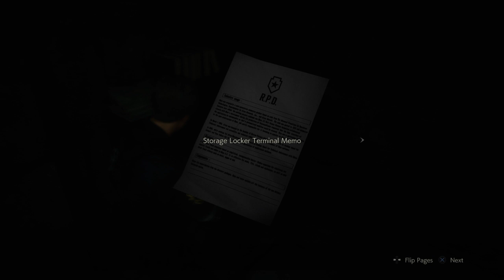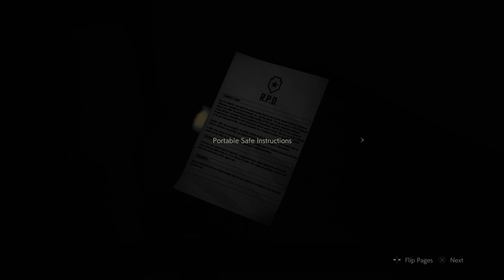Resident Evil 2 Remake (HARDCORE MODE) - Part 2 - I Messed Up !!